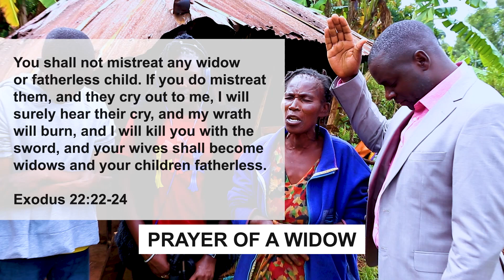PRAYER OF A WIDOW IN DISTRESS - TO SUPPORT DINAH ORIBO: 0720637105